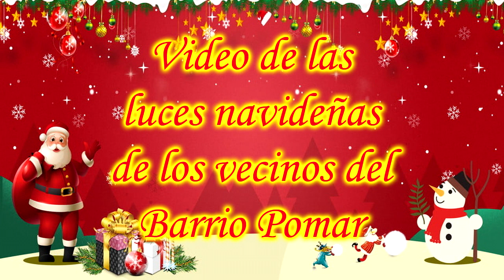Luces Navideñas del Barrio Pomar - Vídeo Marcel·lí Miret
- Con motivo de la Navidad del 2020, las vecinas y vecinos del Barrio Pomar en Badalona, tuvieron la brillante iniciativa de hacer una llamada para iluminar el barrio por Navidad, como buenamente todo el mundo pudiera. Muchas personas se han unido a la iniciativa, y en su honor y como recuerdo, hemos hecho este video. Feliz Navidad y Genial Año 2021
- Amb motiu del Nadal de l'any 2020, les veïnes i veïns del Barri Pomar a Badalona, van tenir la brillant iniciativa de fer una crida per il·luminar el barri per Nadal, com bonament tothom pogués. Moltes persones s'han unit a la iniciativa, i en el seu honor i com a record, hem fet aquest vídeo. Bon Nadal i Genial Any 2021